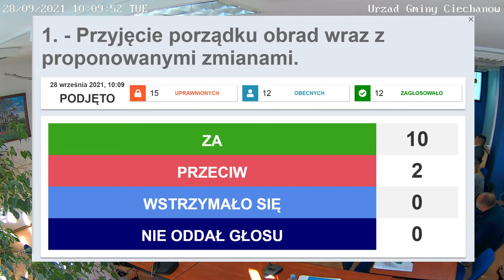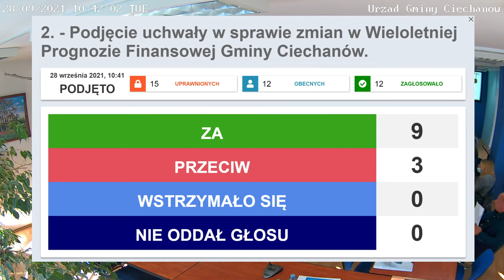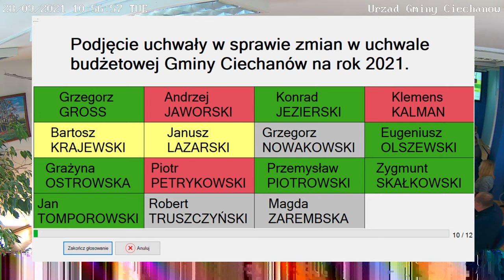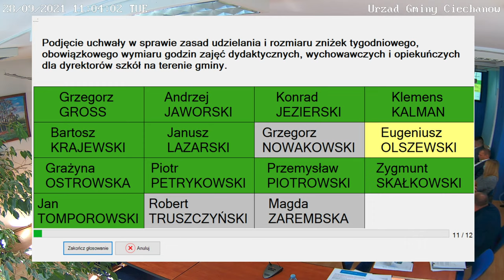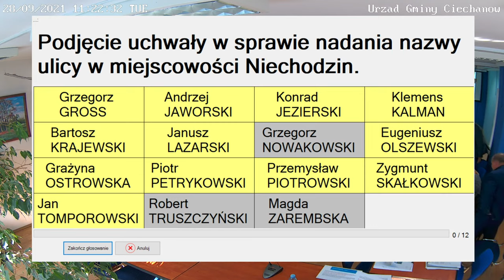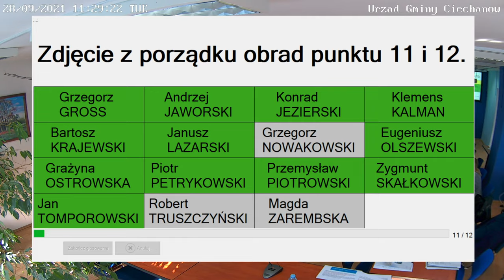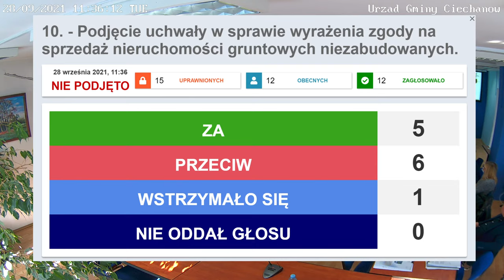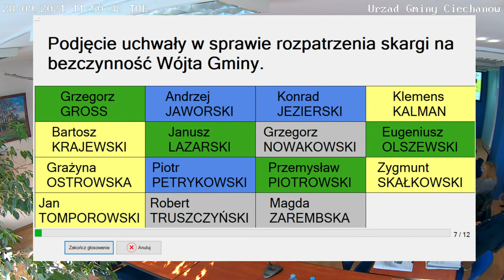XXXIV Sesja Rady Gminy Ciechanów